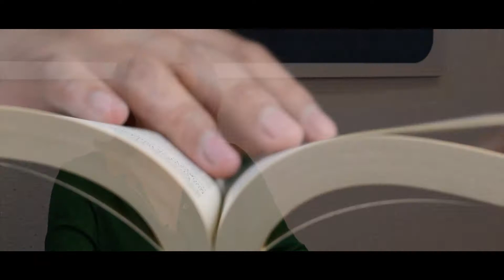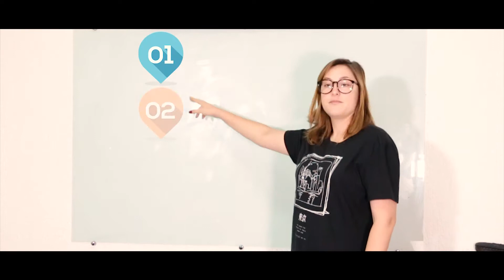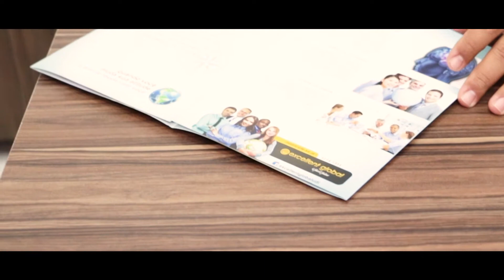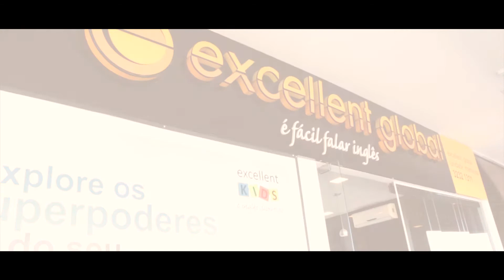[Prod. Conteudo] - Excellent Global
📬 Quer me mandar algo?
Encaminhe pedido de endereço do escritório por email.